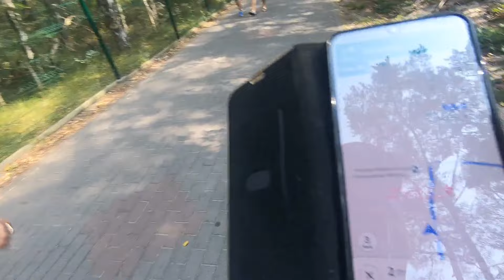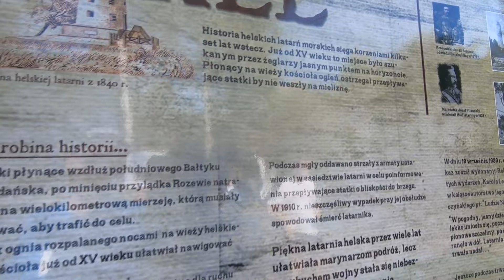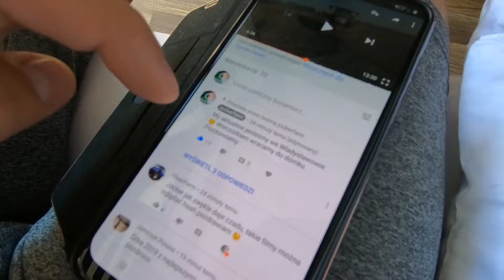Wakacyjna Przygoda 2019 Na Helu ☆Milena Zadowolona z Pobytu !.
Dzień dobry :)
Tak jak zagłosowaliście chcieliście film o 9:00
No to zobaczymy jak to jest :)

Awatar Baner Pisać do niego na FB: Lech Farming